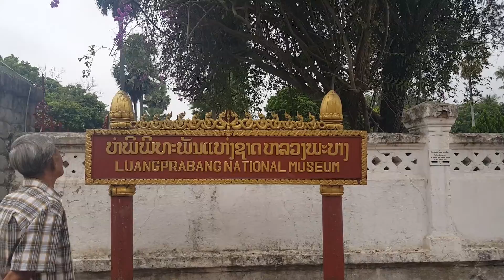ชมพระราชวัง